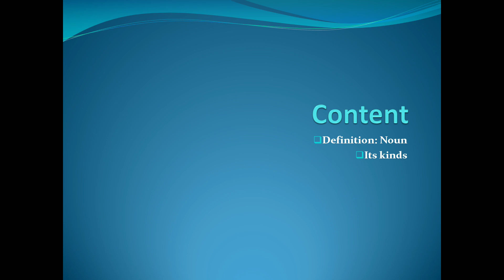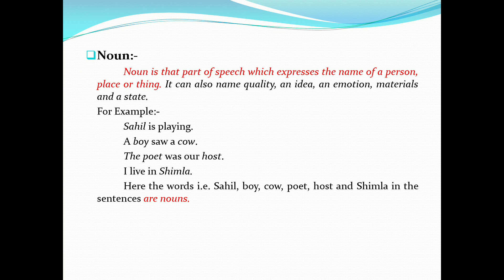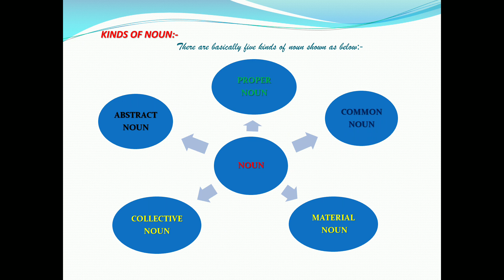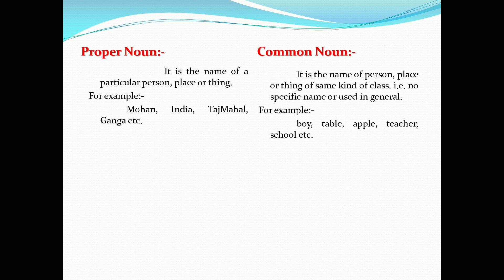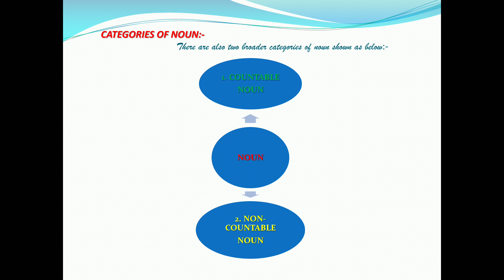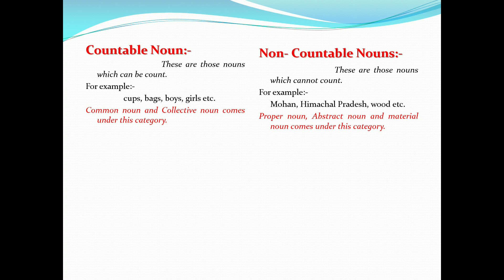NOUN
NOUN, ITS KINDS & ITS USAGE